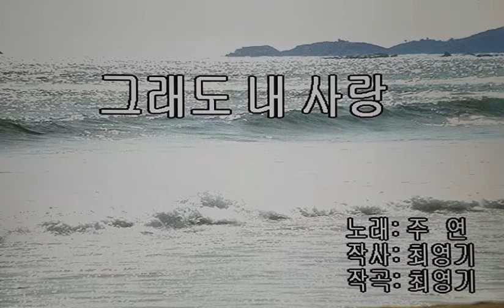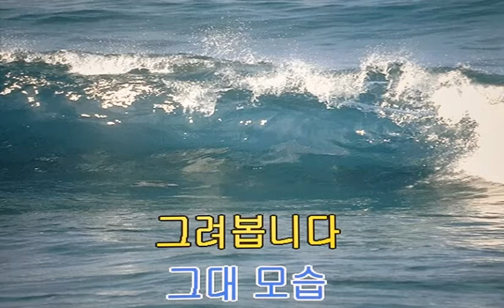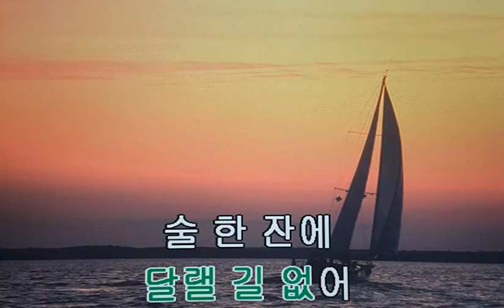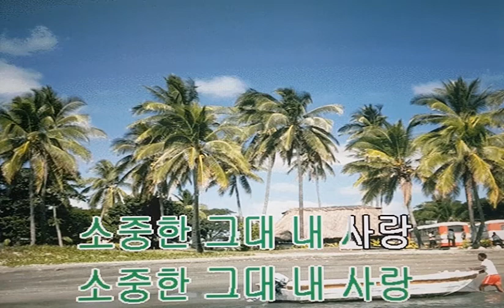그래도 내 사랑 가수주연 반주곡 노래부르기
1. Am음정 원키 탬포130